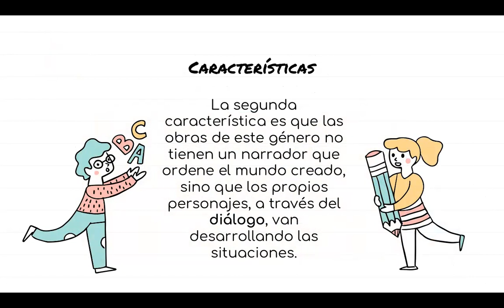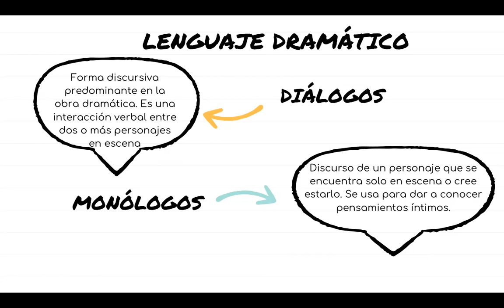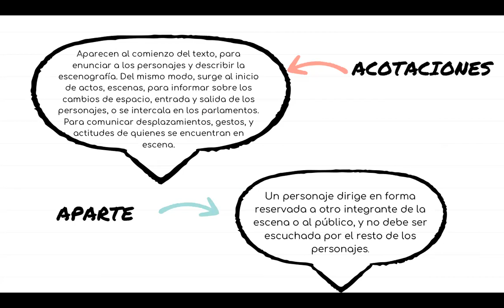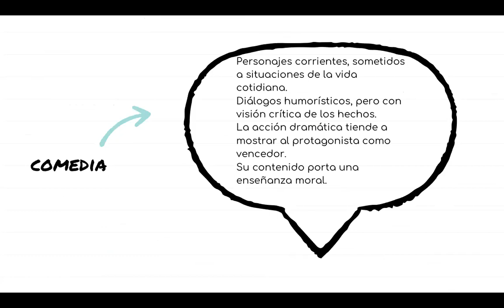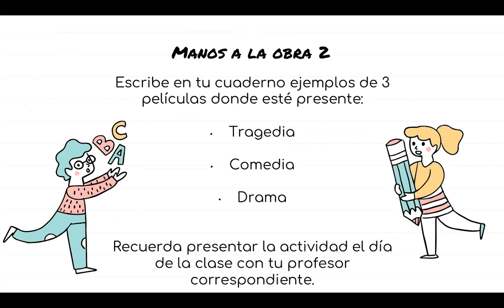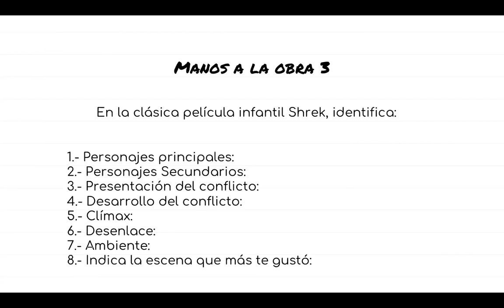(Octavo Básico) Principales conceptos del Género Dramático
Identificar las principales características del Género Dramático, ordenando y clasificando los conceptos estudiados durante la unidad.

Nombre del Profesor: Ma. Francisca Díaz